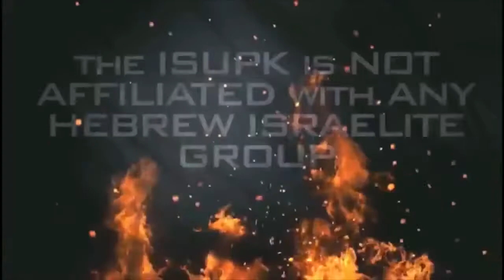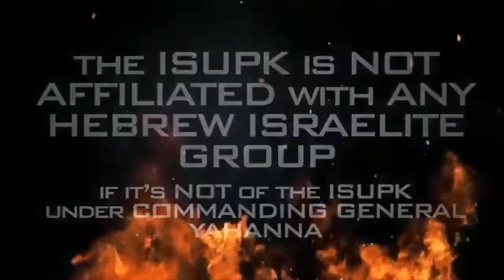CAPTAIN TAZARYACH of THE ISUPK PRESS CONFERENCE WITH POPPI ABOUT AFRIKA BAMBAATAA Pt.1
THE MOST CONTROVERSIAL MAN IN AMERICA COMMANDING GENERAL YAHANNA LIVE!!! THE GRILL!!! EVERY MONDAY NIGHT@9PM .

This is a press conference organized by Doggie Diamonds, Red Pill, Blue Pill, and Sa Neter TV in conjunction with the ISUPK Hebrew Israelites and the Straight .

ISUPK TV SHOW - LET A HEBREW SPEAK Every FRIDAY@10pm RCN 11 COMCAST 96 REQUEST ISUPK TV SHOW IN YOUR CITY Call: .